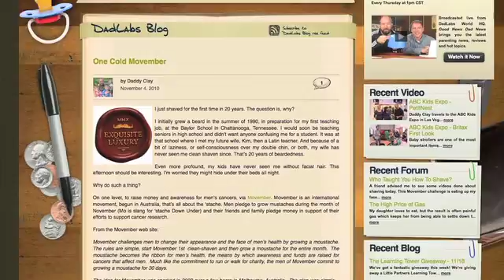DadLabs Promo for Movember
DadLabs totally supports and promotes Movember and kicking the crap out of cancer.